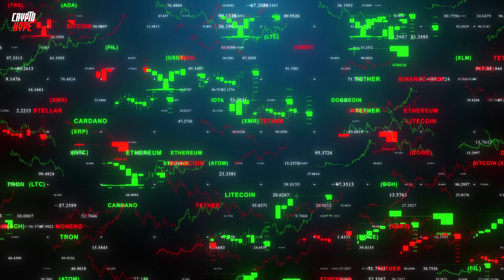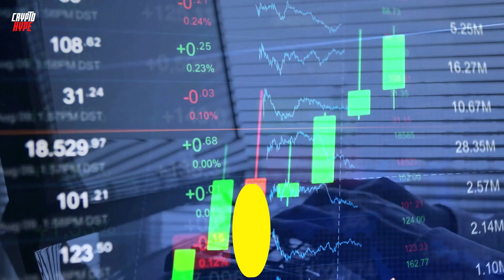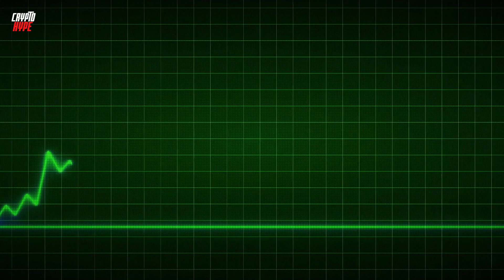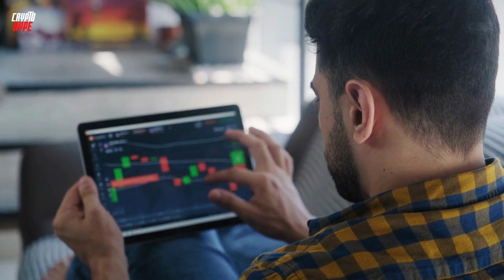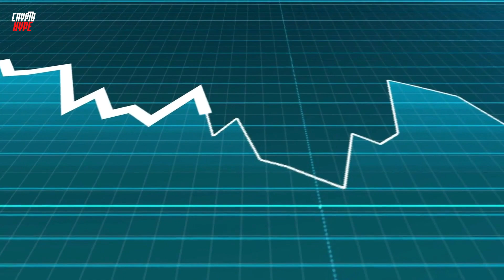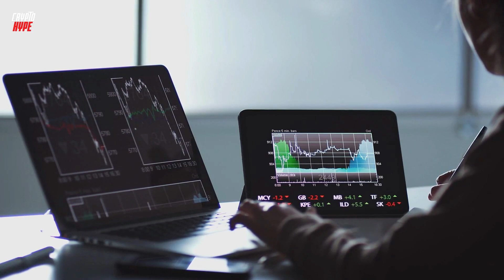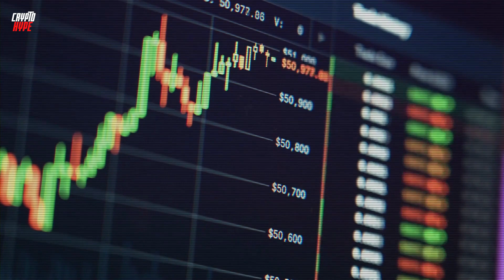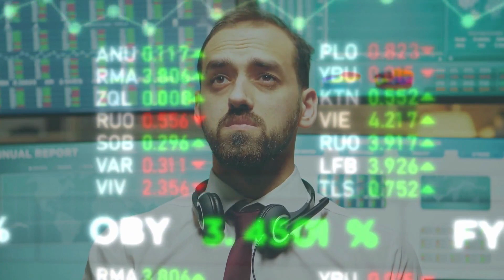SHIBA INU COULD EXPLODE TOMORROW - SHIBA INU COIN NEWS TODAY - SHIBA PRICE PREDICTION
In today’s video, I will be telling you how shiba inu could explode. It is important to get in early on the shib train. We will also be talking about the major recent success of Shiba inu token and what the future holds for the Shiba inu coin. As well as giving you Shiba price prediction and Shiba inu coin news. We are also going to be talking about Robinhood listing Shiba inu tokens and how this will help Shiba inu explode. Robinhood listing Shiba inu confirmed Shiba to $0.10 soon.

TRADING TOOLS:
🏆 Join BINANCE EXCHANGE through either of these links for the specific reward. ⬇️